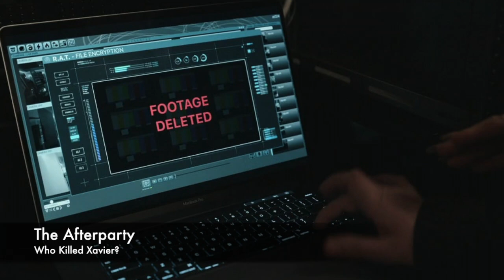The Afterparty | We Know Who Killed Xavier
Dan, Brad from Canada & Jules are pretty certain we know who killed Xavier. With only 1 episode to go, do you agree? Who do you think killed him? Or was it an accident? Post your theories below!